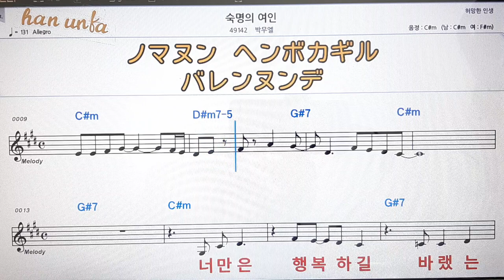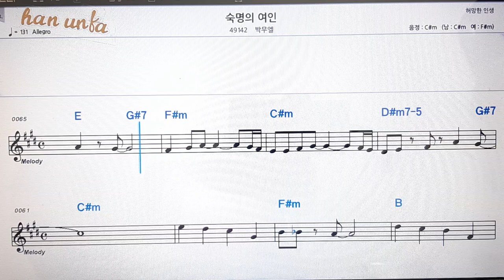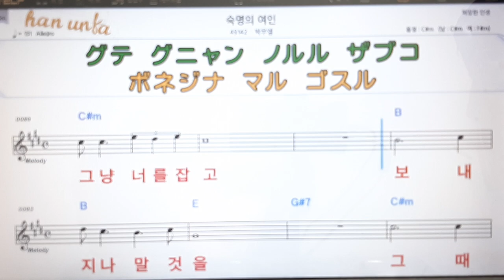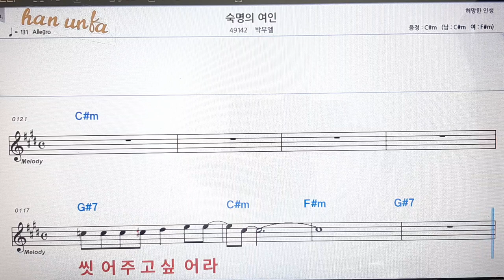숙명의 여인/박우열💋노래 반주*기타 코드 악보*가라오케💕Karaoke*Sheet Music*Chord*MR